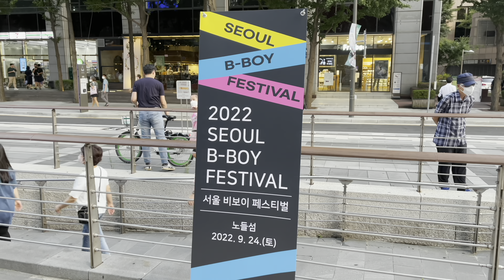Seoul B-Boy Festival Trailer | 4K KOREA CLIP | Aug.2022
It was a small event to promote the Seoul B-Boy Festival, which will be held on Saturday, September 23rd, at Nodeul Island in Seoul.
A total of three teams showed performances, but only one team was filmed.
If possible, we hope to be able to attend the festival on September 23rd.

🕒 Record Date
▶ 6:00 PM/Friday/Aug./2022